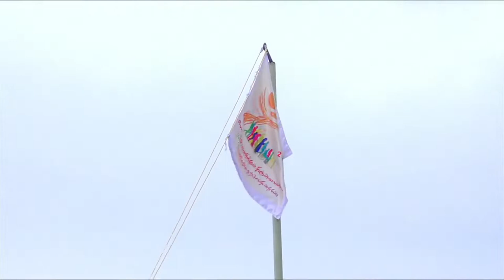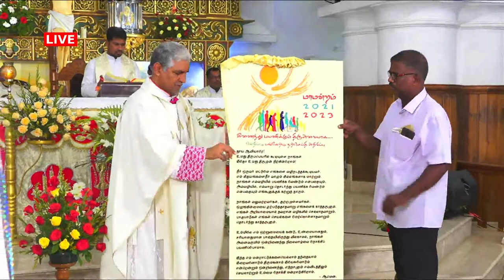SYNOD Kottar Live Stream